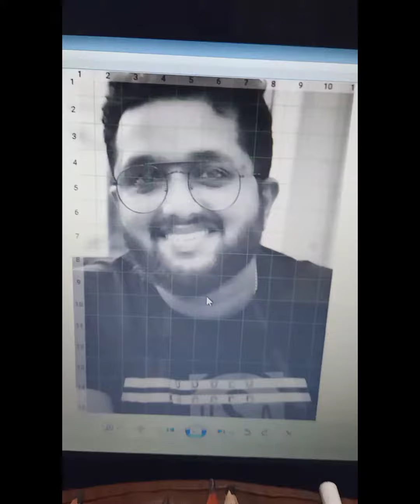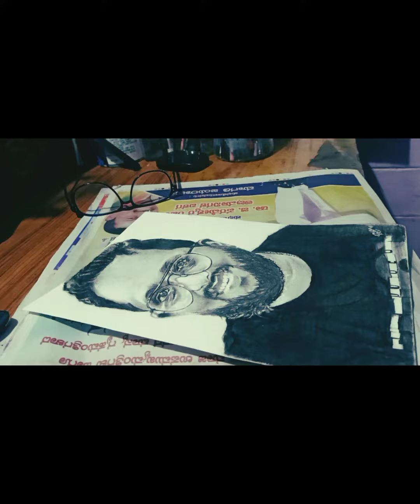Pencile Art | Patience | Observation |Reference picture | Anoop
credits :
channel :- NO COPYRIGHT VIBES
music :- Devotional Music No Copyright || Free devotional Background Music